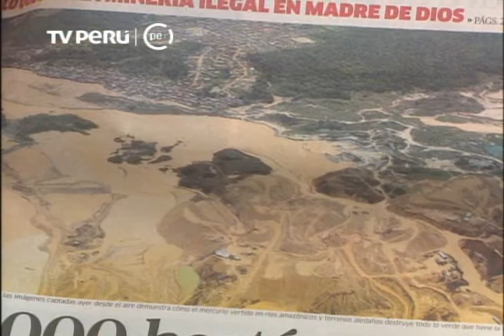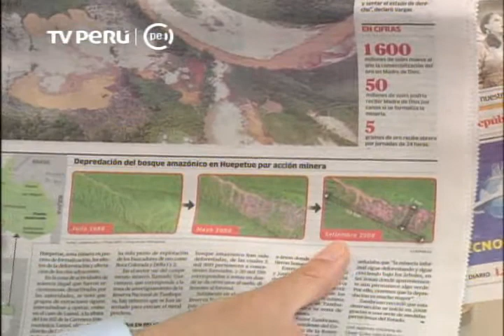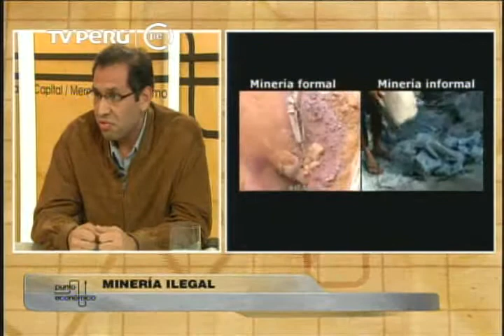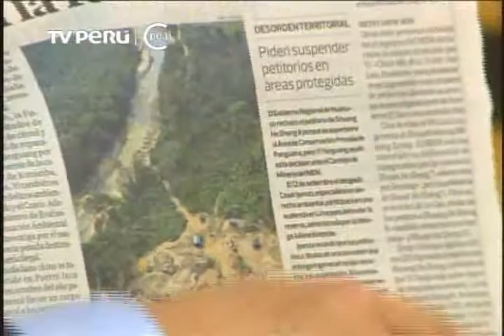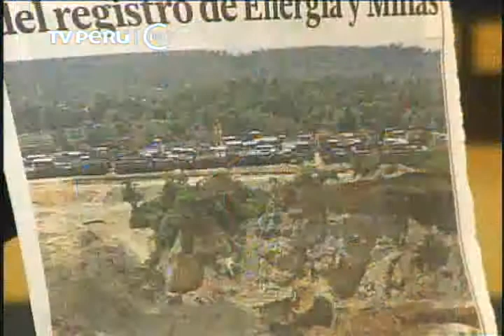Punto Económico: Mineria Ilegal parte 1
conductor: David Rivera